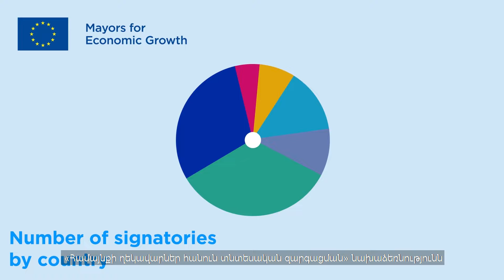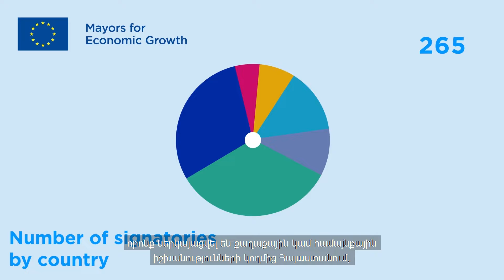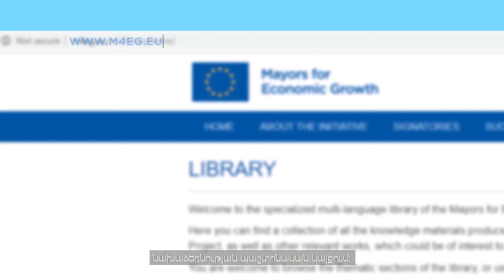Տեսանյութ «Համայնքի ղեկավարներ հանուն տնտեսական զարգացման» մասին - հայերեն ենթագրերով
Ծանոթացե՛ք «Համայնքի ղեկավարներ հանուն տնտեսական զարգացման» նախաձեռնության սկզբունքների և մինչ օրս գրանցած արդյունքների մասին պատմող անիմացիոն կարճ տեսանյութին:

Ցանկանո՞ւմ եք դառնալ այս ամենի մի մասը: